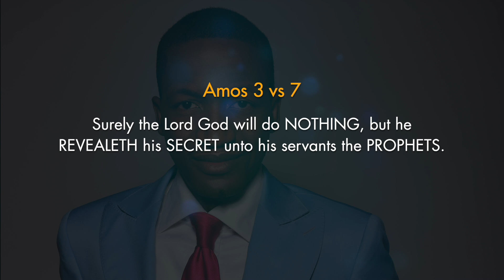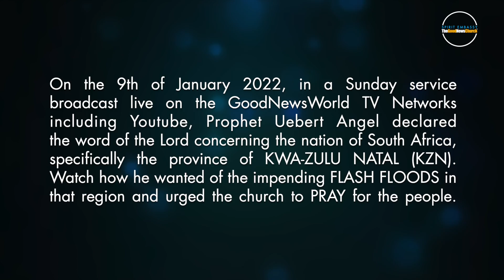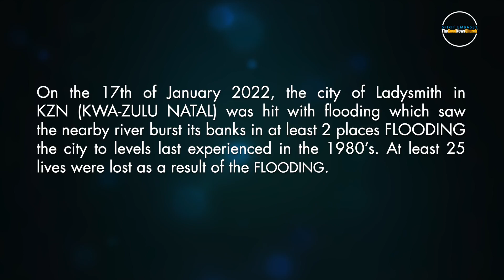Uebert Angel | FLOODING IN KZN (Kwa-Zulu Natal, South Africa) | Prophecy Fulfilled